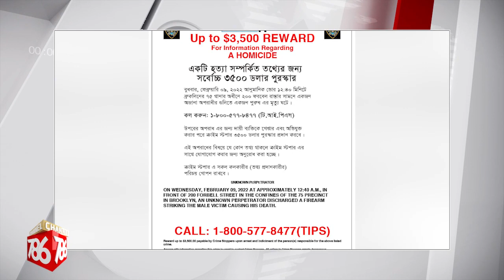বাংলাদেশি মোদাচ্ছেরের খুনিকে ধরতে পুরস্কার ঘোষণা